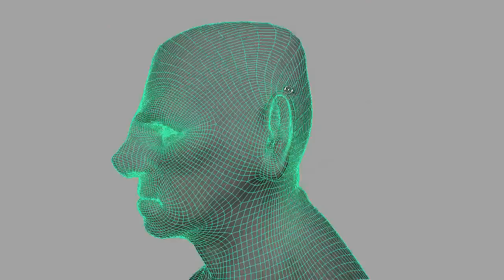Move Brush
For some reason, the artisan tool does not have a move brush so I wrote my own.